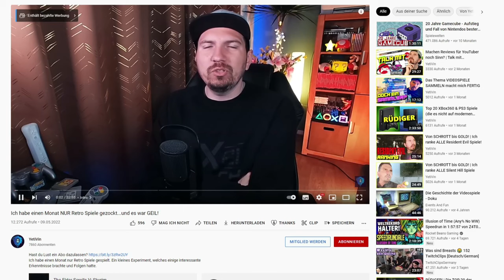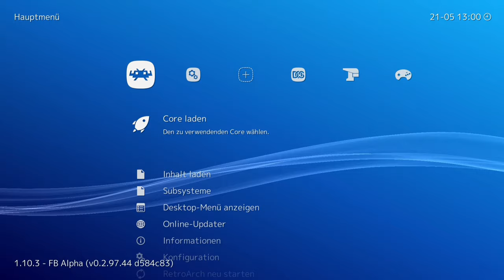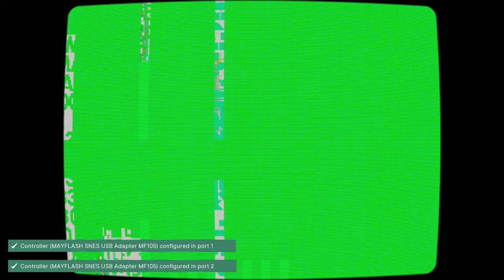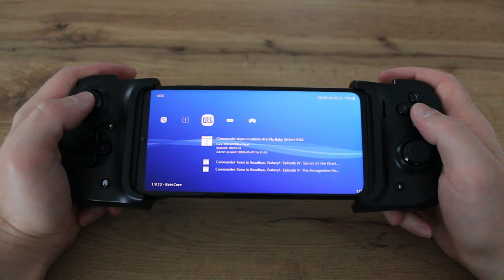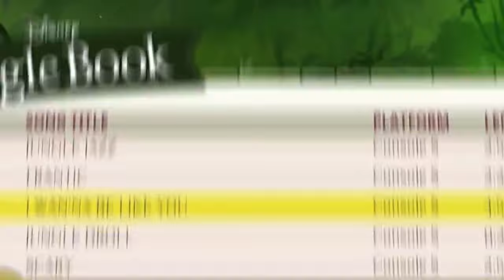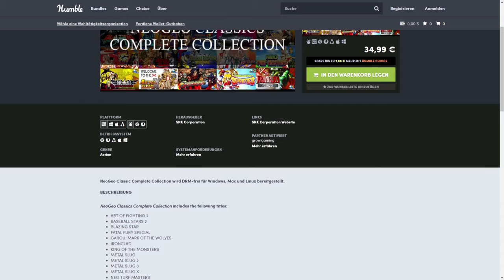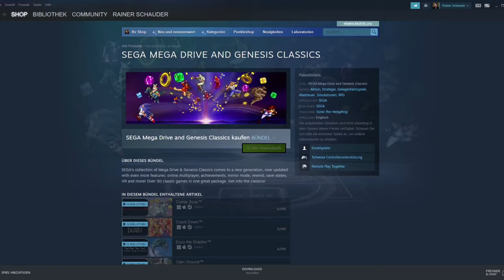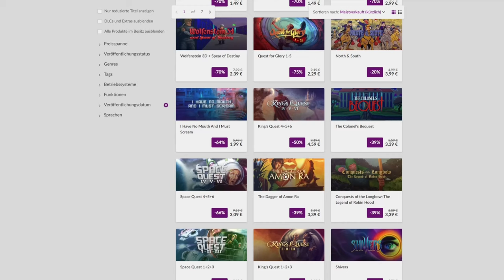Meinung | Die Branche muss von Emulatoren lernen!